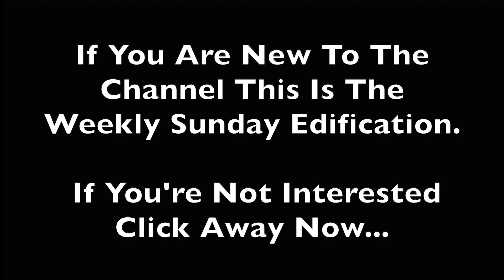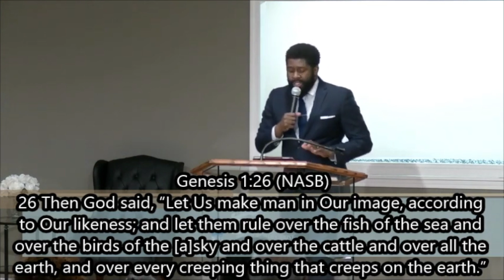Sunday Edification - Godly Men